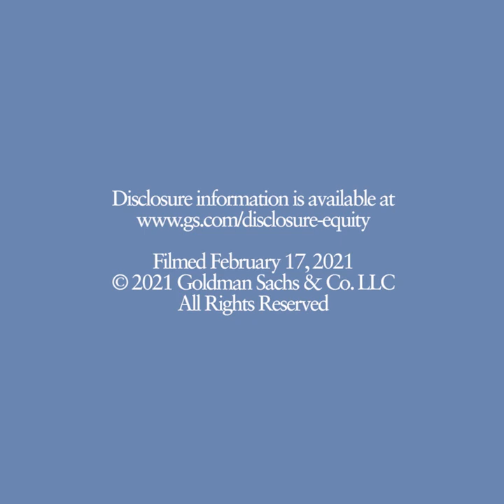The Return of Stock Buybacks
The Global Markets Division’s Neil Kearns explains why companies are resuming their share repurchase programs—and what that means for markets and investors.